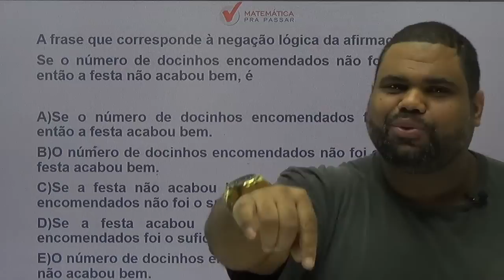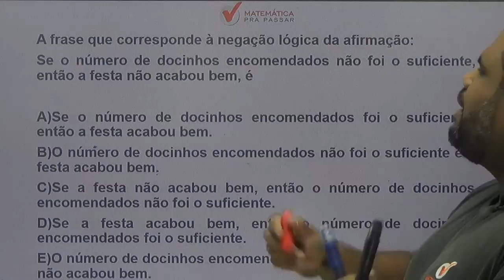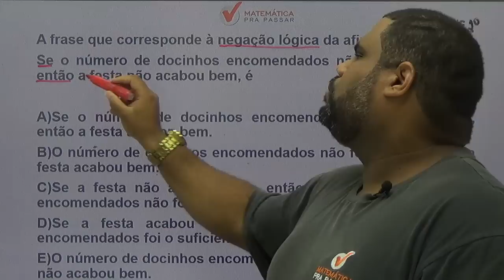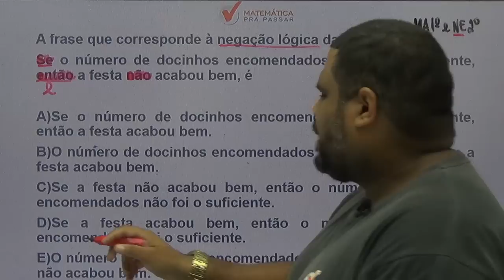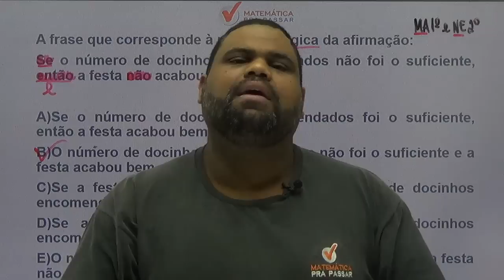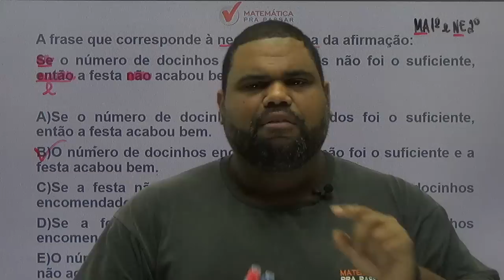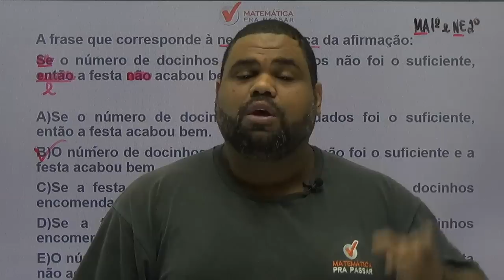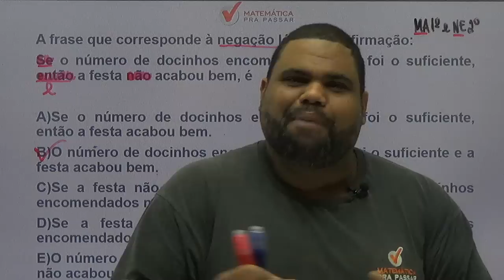CONCURSO TRF4 [2019] : APRENDA RACIOCÍNIO VERBAL PARA O TRF 4 [BANCA FCC]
Saiu o edital do TRF 4 e nosso professor, MARCÃO, apresenta mais uma super dica de raciocínio verbal  para  você arrebentar em Raciocínio Lógico Matemático nessa prova e transformar a história da sua vida.